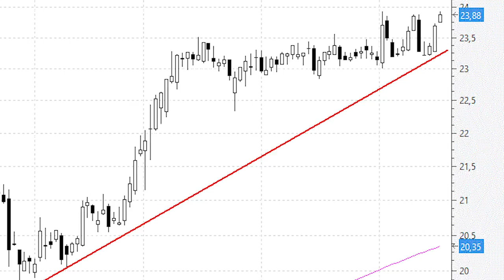Naturgy ataca los máximos históricos tras apoyarse en la directriz alcista